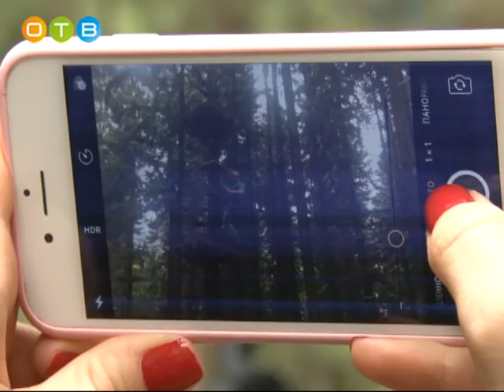Открытие «ПандаПарка» в Одинцово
В минувшие выходные в Одинцовском парке культуры, спорта и отдыха начал работу «ПандаПарк». В честь открытия любой желающий мог получить в подарок воздушный шарик, аквагрим и незабываемые впечатления от прохождения маршрутов, которых в верёвочном парке - 2. Правда, выйти на них могут посетители ростом выше 135 сантиметров. За тем, как одинцовцам покоряются новые высоты, наблюдала Евгения Августина.